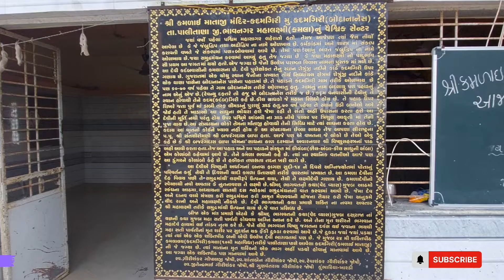માતંગ ગુફા માંથી સિધા જુનાગઢ જાવુ | ભારત ની પહેલી હોળી | Ancient Caves | 1st Indian Holi Celebration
હાલો માતંગ ગુફા માંથી સિધા જુનાગઢ | ભારત ની પહેલી હોળી | Ancient Caves | 1st Indian Holi Celebration